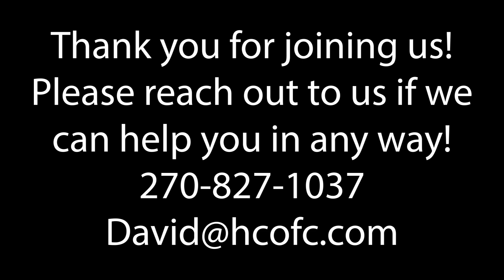Sunday Morning Adult Bible Class February 18